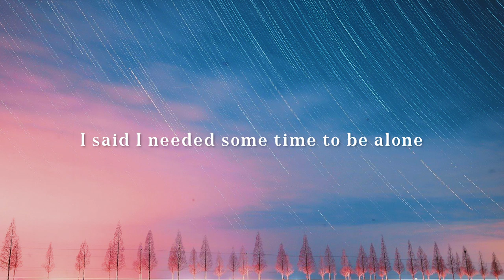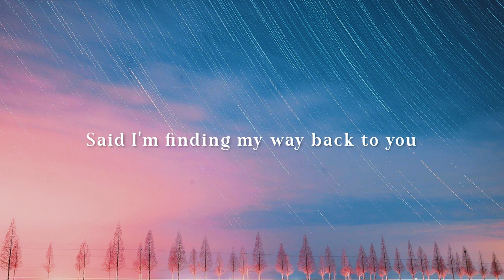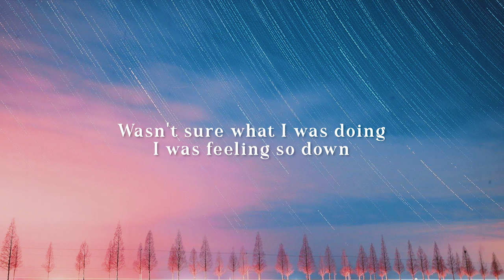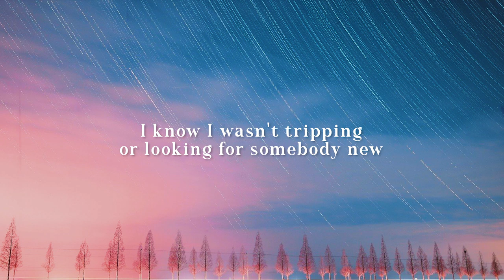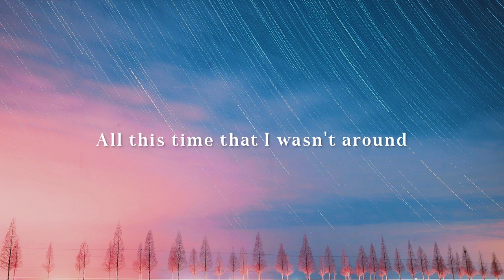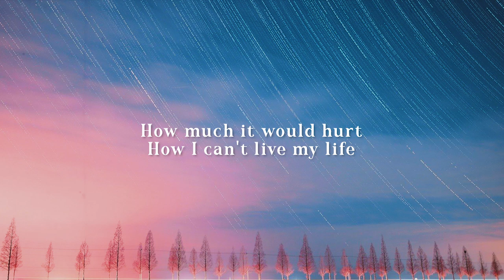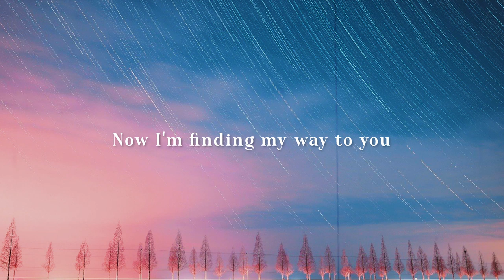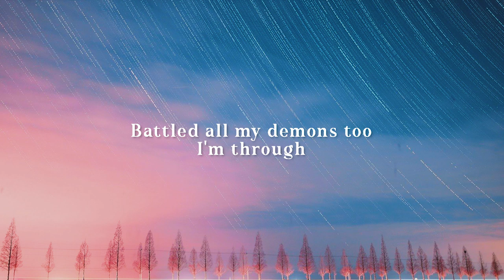Back To You - Johann Garcia [Official Lyric Video]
The official lyric video of "Back To You" by Johann Garcia.

Those who like to read liner notes from album sleeves would know who Johann Garcia was a finalist at the 2015 Philpop songwriting tilt. And those that know Johann Garcia would be aware that he is a talented multi-hyphenate who composes, arranges, sings, and produces his own music but likes to work behind-the-scenes as a creative for fellow music artists such as Julian Trono, The Juans, Yassi Pressman and Nicole Omillo. He again puts those same skills on display on his new original song entitled “Back  To You.” And For this electro-imbued track which at times is funky and pop-py, Johann takes on the spotlight spends a bit more time upfront as music artist who created the music from conception to execution.

Johann Garcia
Composed, produced and arranged by Johann Garcia
Published by Viva Music Publishing, Inc.
Production House:
Recorded, mixed and mastered by Johann Garcia at StudioHann

Lyrics:
I said I needed some time to be alone
I need to find myself on my own
so I left even though you didn't want me to
I was blind at that time
Didn't know what I wanted
that time I came up to you and said that
I'm taking time off to find some answers
but now I realize what matters

CHORUS:
Now I'm finding my way back to you
Said I'm finding my way back to you
and I'm finding my way
coz I've gone astray
Now I'm finding my way to you
I'm done seeing the sunrise alone
I realized and now I'm coming home
battled all my demons too
I'm through
now I'm coming home to you

I found myself in the scariest places
all I saw was unfamiliar faces
wasn't sure what I was doing
I was feeling so down
and I find myself missing you
I know I wasn't tripping or looking for somebody new
Even if I needed a friend
but I can't pretend I wasn't thinking of you till the end

BRIDGE:
All this time that I wasn't around
like I was running away from something
didn't even know what I was running from
maybe I was acting dumb
but somehow I thought  staying
wouldn't get me what I wanted
would it be the same if I did?
never got to open my eyes
I had to run away just to realize
how much it would hurt
how I can't live my life